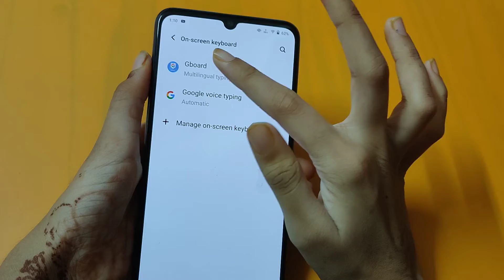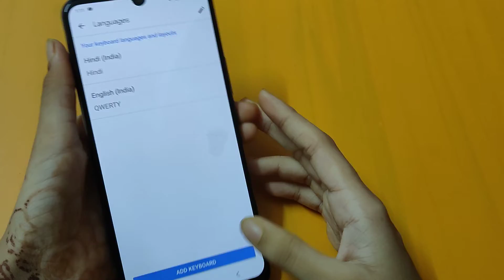How to change keyword language in vivo Y21| keyword setting | keyword change kaise karen – [Hindi]